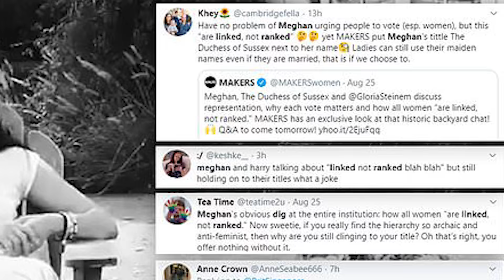Meghan Markle's HYPOCRISY was exposed to the public in her latest interview